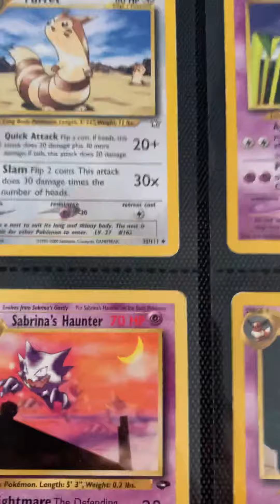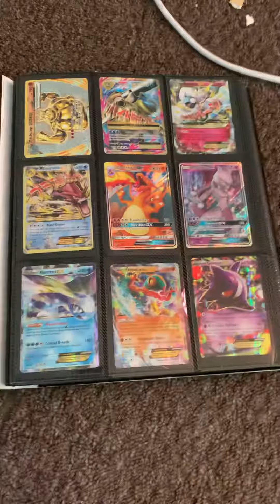My first editions 😀